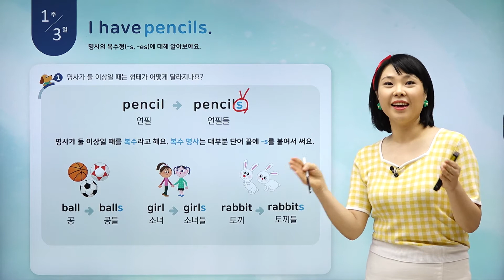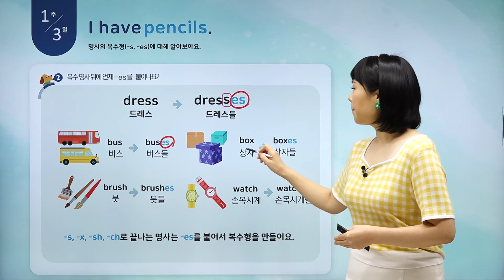[하루한장 초등영문법] 복수명사의 규칙변화(1) - 1주3일